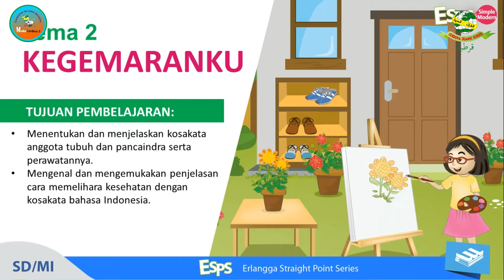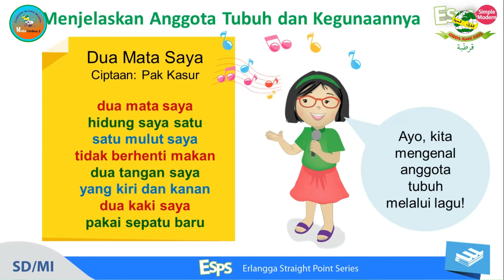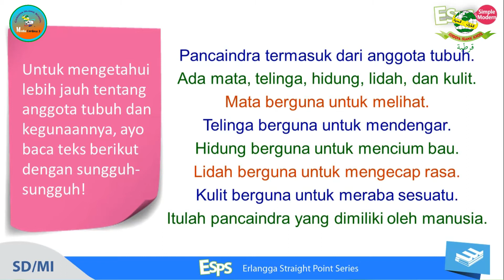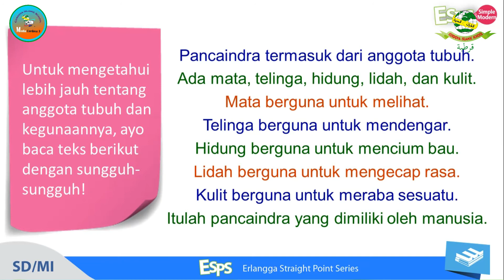Lesson Plan Bahasa Indonesia Kelas 1 Tema 2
Assalamualaikum teman teman kami bagikan video pendampingan Bahasa Indonesia Tema 2 "Kegemaranku"
Semoga bermanfaat